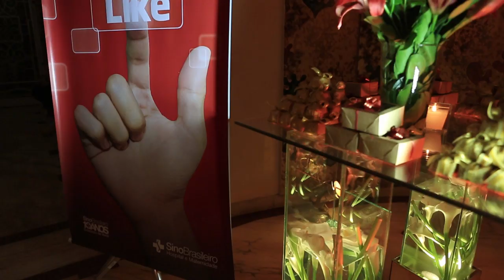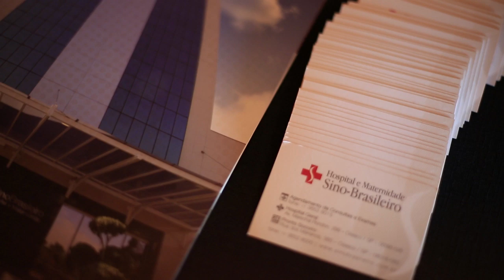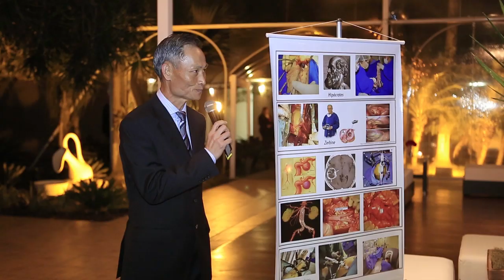Teaser Sino Brasileiro